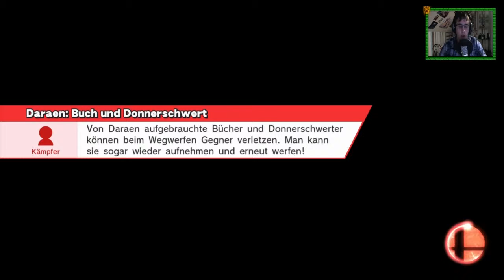Super Smash Bros U [DE/HD/60] #027 Online gegen Heavy EPISCHES TOON LINK 1o1! - Let's Play SSBU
«SUPER SMASH BROS für Wii U»
Kampfspiel von Nintendo (2014).

«LET'S PLAY SUPER SMASH BROS für Wii U»
Kommentiertes Gameplay von CydiaLP und evtl. Freunden (2015).
Offizieller Proxer-Account auf dem ich Animes gucke (Ihr müsst angemeldet sein, um Profile sehen zu können)